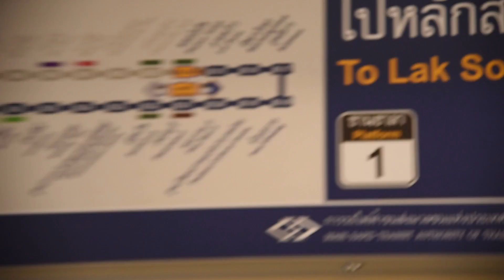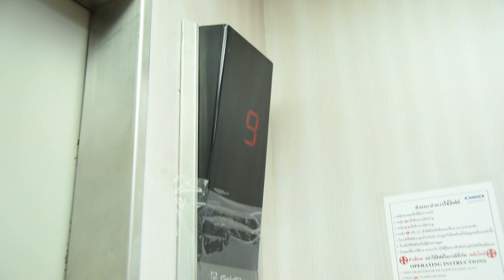travel and tourism project